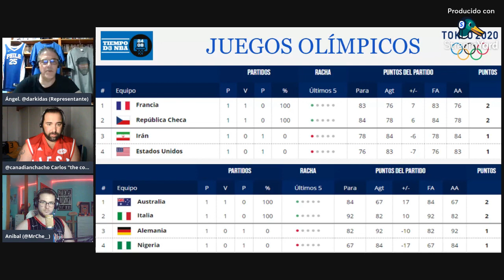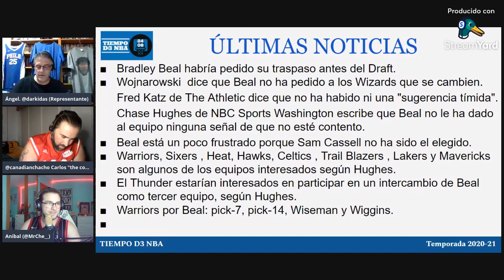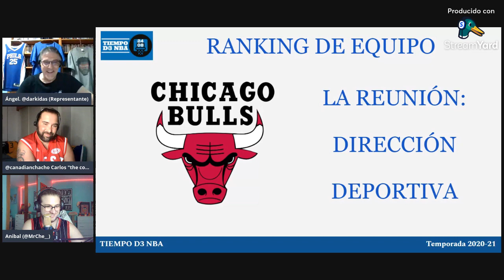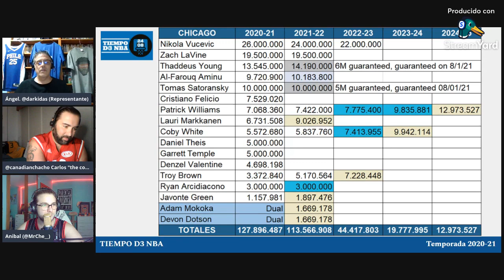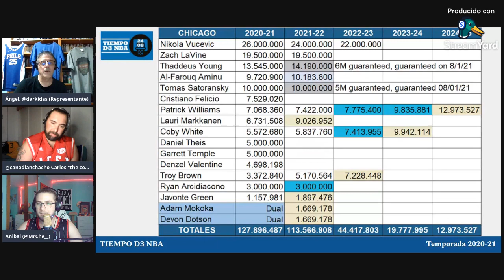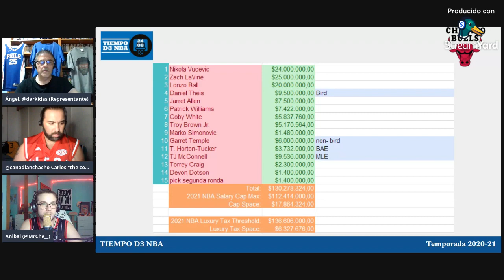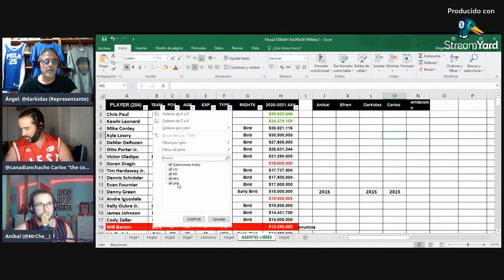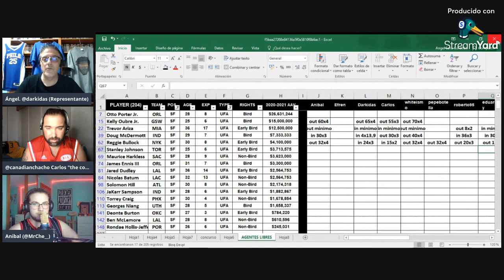🍞 A USA SE LE ATRAGANTA LA TOSTADA FRANCESA (027)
✅ Analizamos toda la información relacionada con la NBA. Así como un GRAN análisis del partido entre USA vs. Francia de Tokyo 2020